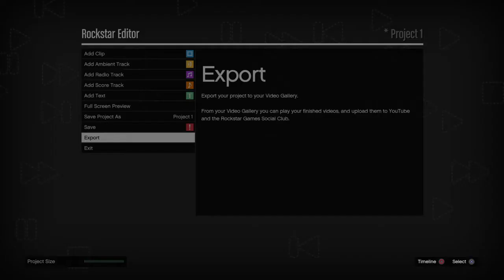Carry on my Wayward